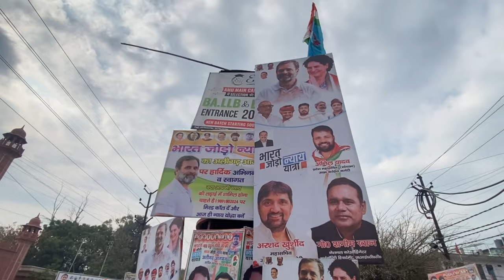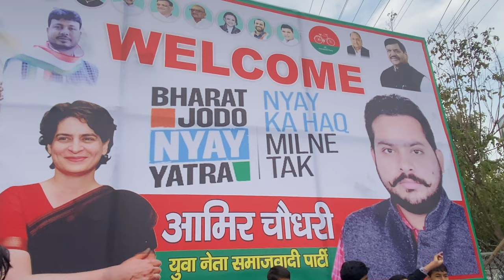Bharat Jodo Nyay Yatra Vlog | AMU Aligarh | Rahul Gandhi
uttar pardesh live yatra @rahulgandhi
Welcome to our vibrant YouTube channel,